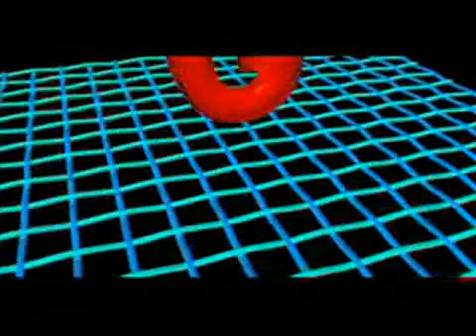Fr. Georges Lemaître -- Father of the Big Bang.flv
A Catholic priest got it right and Einstein applauded and said, "This is the most beautiful and satisfactory explanation of creation to which I have ever listened."

If people can see this truth and appreciate it for what it implies, then they might also see that the re-creation of matter at Holy Mass occurs when God's spiritual energy (Divine Action) is mercifully made manifest in the consecration of the bread and wine into the Body and Blood, Soul and Divinity of Our Lord Jesus Christ. This sacred act occurs right under our noses every day and scientists (like the Pharisees of old) fail to see it.  Let us not forget that the youngster Albert Einstein was present at Holy Mass for three years (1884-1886) at the Petersschule in Munich.

See this blog entry...

...to appreciate where Einsteins's mind was at the twilight of his storied life.